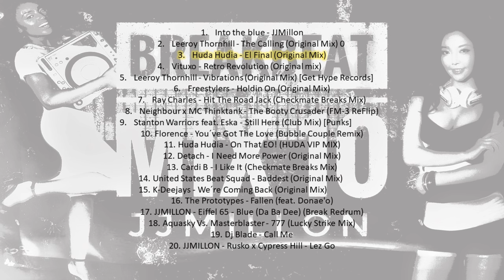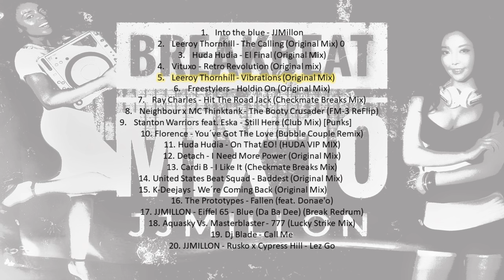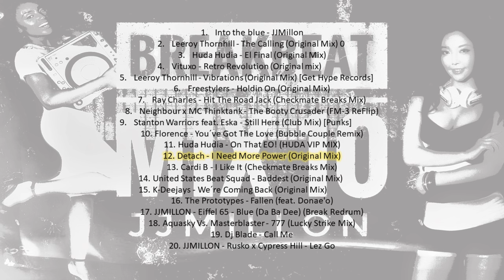Breakbeat Mix 10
No es la mejor sesión breakbeat del mundo pero ya que la hice, la subo.

1. Into the blue - JJMillon
2. Leeroy Thornhill - The Calling (Original Mix)
3. Huda Hudia - El Final (Original Mix)
4. Vituxo - Retro Revolution (Original mix)
5. Leeroy Thornhill - Vibrations (Original Mix) [Get Hype Records]
6. Freestylers - Holdin On (Original Mix)
7. Ray Charles - Hit The Road Jack (Checkmate Breaks Mix)
8. Neighbour x MC Thinktank - The Booty Crusader (FM-3 ReFlip)
9. Stanton Warriors feat. Eska - Still Here (Club Mix) [Punks]
10. Florence - You´ve Got The Love (Bubble Couple Remix)
11. Huda Hudia - On That EO! (HUDA VIP MIX)
12. Detach - I Need More Power (Original Mix)
13. Cardi B - I Like It (Checkmate Breaks Mix)
14. United States Beat Squad - Baddest (Original Mix)
15. K-Deejays - We´re Coming Back (Original Mix)
16. The Prototypes - Fallen (feat. Donae'o)
17. JJMILLON - Eiffel 65 - Blue (Da Ba Dee) (Break Redrum)
18. Aquasky Vs. Masterblaster - 777 (Lucky Strike Mix)
20. JJMILLON - Rusko x Cypress Hill - Lez Go

Amazon Music: